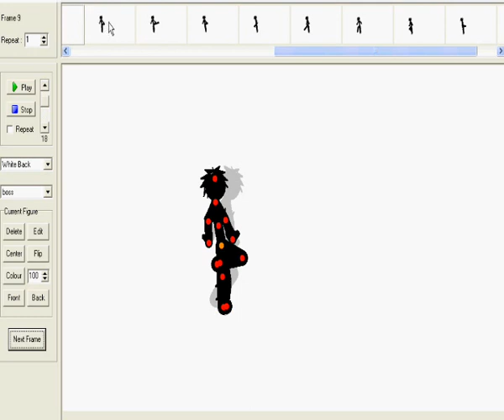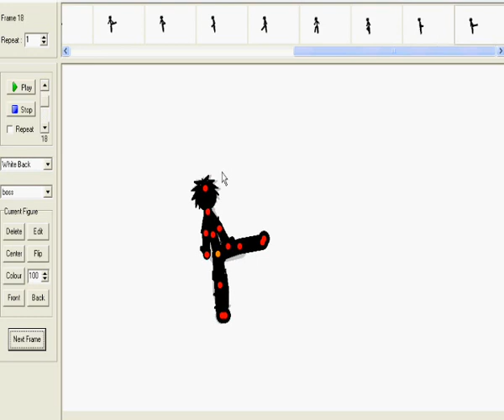easy 3d kicks for pivot (tutorial)